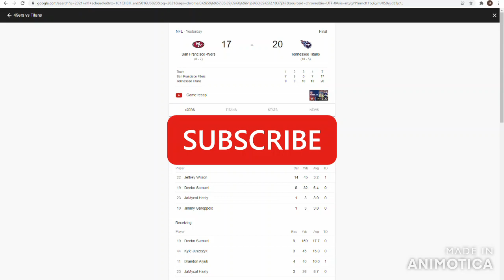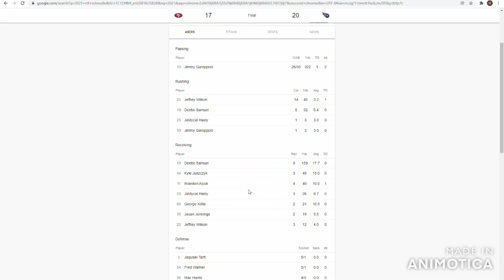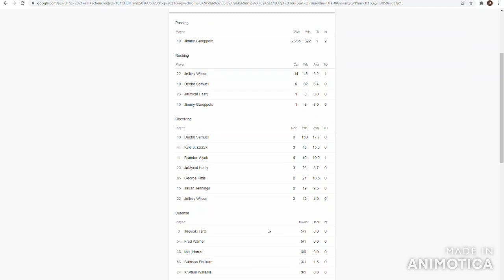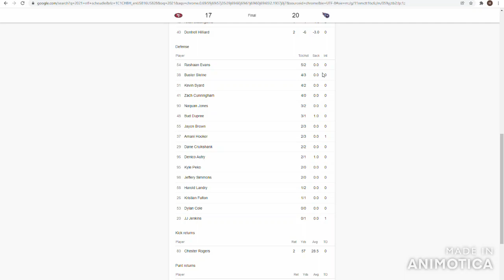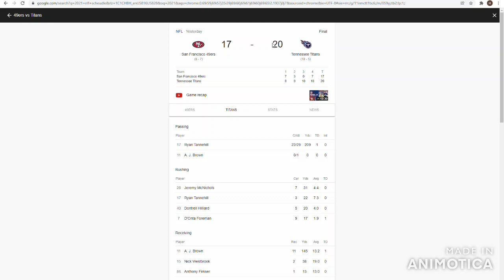Are these receivers top 10? | Week 16 Thursday Night Football Recap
Welcome to The Fun NFL. Deebo Samuel is the most electrifying duel threat receivers in the NFL, but so is AJ Brown. Are they both top 10 wide receivers?